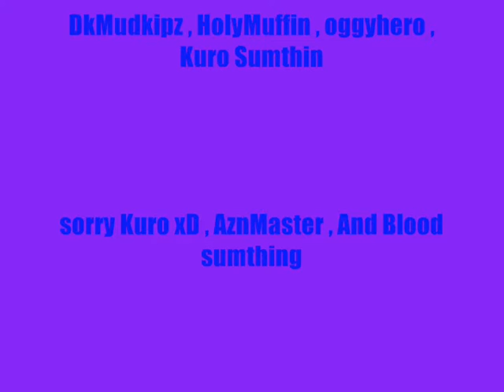Rumble Fighter- Kiwko(Po Po Pokerr Face :])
2nd Video Of Me Being Back!!~ XD ENJOY!!